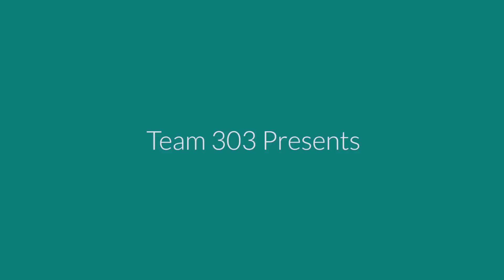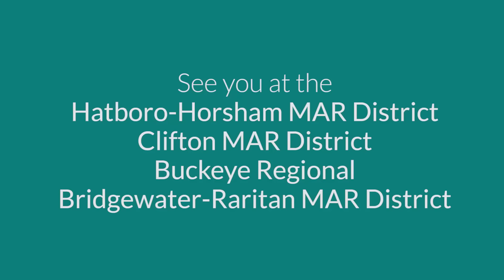Team 303 Reveal 2014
FRC Team 303: The TEST Team's 2014 robot reveal!